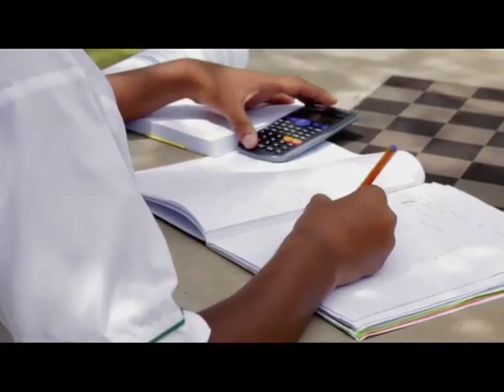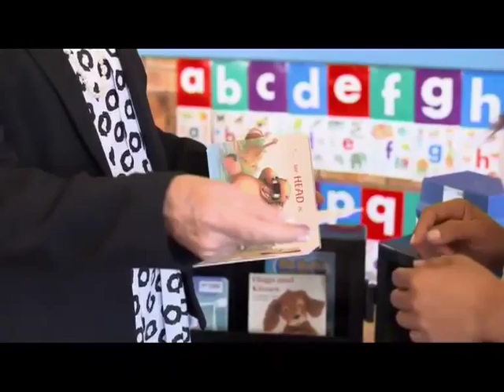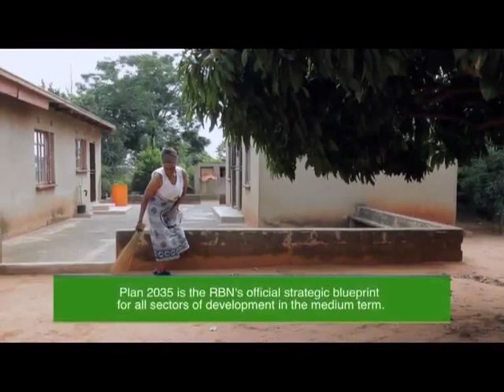Royal Bafokeng - Strategic and Inclusive Education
The Royal Bafokeng Nation, a community within in the Rustenburg Valley of South Africa's North West Province, emphasizes education as part of a broader plan to make the Nation's society and economy more self sustainable. The Bafokeng vision for education reform includes interventions in literacy and numeracy, mother-tongue instruction in the early grades, effective school management, and strong parental involvement. "IT'S AFRICA'S TIME" visits Lebone II to learn about the nation's flagship college as well as the extensive opportunities it provides to pupils, teachers, and school leaders in the surrounding community .